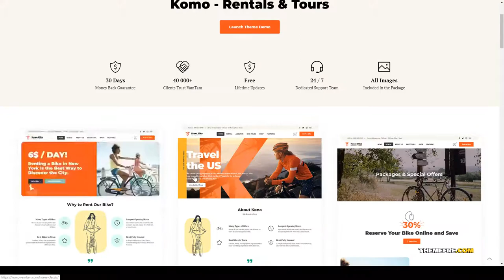Miku - Bike Rental Shop WordPress rent bike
Compatible With Facebook, bbPress 2.5.x, Elementor, Events Calendar, Events Calendar Pro, Events Calendar Pro 3.x, Gravity Forms, Gravity Forms 1.9.x, Visual Composer 5.1.x, WooCommerce 3.8.x, WooCommerce 3.7.x, WooCommerce 3.6.x, WPBakery Page Builder 5.7.x, WPBakery Page Builder 5.6.x, WPML

 Columns 4+

 Layout Responsive

 Tags bicycle, bike, booking, business, city tours, holiday, rent, rental, shop, sport, store, tour, tourism, travel, vacation